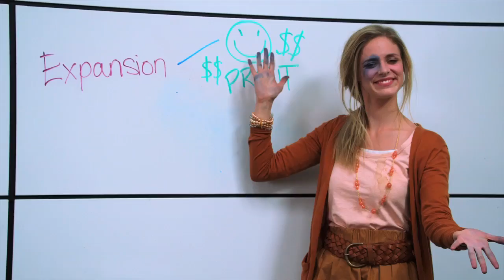Acuvue: 1 Day Lenses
Credits:
Agency: R/GA
Brand: Acuvue
Director: Michael Sugarman
Producer: Sabrina Tubio-Cid
Director of Photography: Yaron Orbach
Production Design: Chuck Renaud
Editor: Mike Abrams